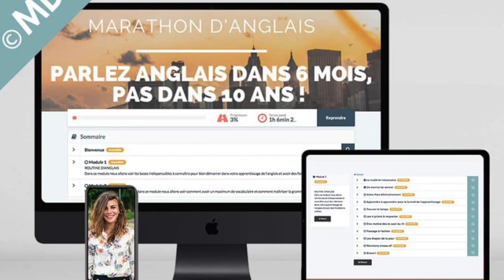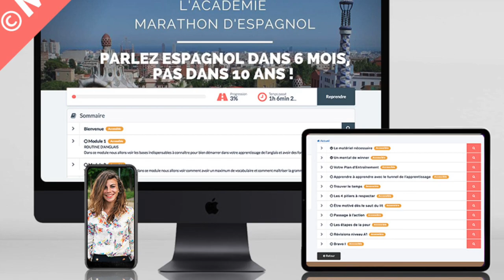HELP! Comment Vaincre le DOUTE et Retrouver sa CONFIANCE EN SOI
🎁 GRATUIT ! Recevez votre KIT DE DÉMARRAGE : 7 jours pour débloquer votre oral en anglais. Cliquez ici pour le recevoir

HELP! Comment arrêter de douter et retrouver confiance en soi ?
Dans cette vidéo, je partage avec vous la période de doute que j’ai traversée, et comment j’ai réussi à prendre du recul pour transformer mon ressenti, sortir de cette période de doute et retrouver confiance en moi.

Découvrez les bonnes habitudes à mettre en place pour vaincre le doute, être aligné, retrouver sa joie de vivre et booster sa confiance en soi.

🇬🇧 Rejoignez dès aujourd'hui LE GRAND DEFI pour RETROUVER CONFIANCE et OSER PARLER ANGLAIS en 30 jours !
Démarrage le 1er septembre - nombre de places limité

Vous allez découvrir dans cette vidéo pourquoi on doute de soi, avec l’épigénétique, et les habitudes saines à mettre en place pour booster sa confiance en soi et arrêter de douter.

👉 Découvrez dans cette vidéo comment sortir d’une période de doute et comment avoir confiance en soi grâce au développement personnel